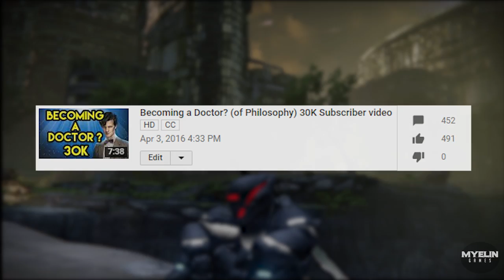Video Game Research for Autism | Myelin Games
It would be amazing if you could assist with completing this survey! Use Internet Explorer as your browser and click the

Fingers crossed it works in the US, please let me know if you have any issues or questions.

You have to be 18 years + and NOT have Autism. The results will be used to help create the facial expressions of the NPCs in the game. Ethics is included at the beginning of the survey so please read and contact the researcher if you have any questions. Her details are also included at the beginning of the survey.

The survey takes approximately 1 hour to complete, however you can return to the survey at any time. Just use the same computer and enter the link again.